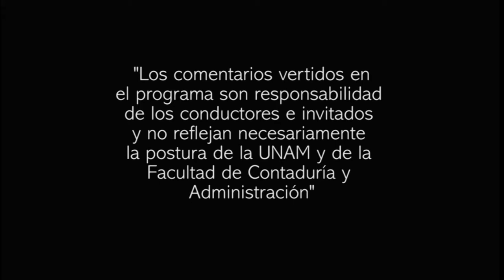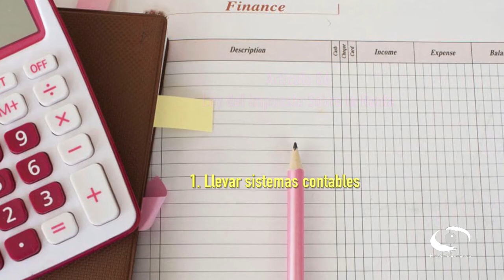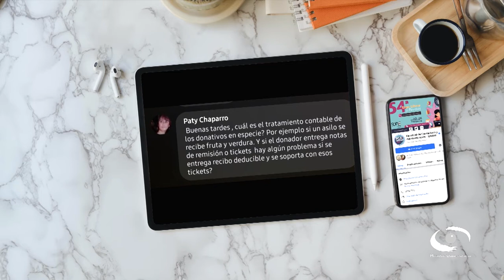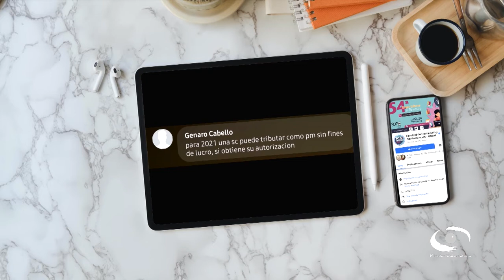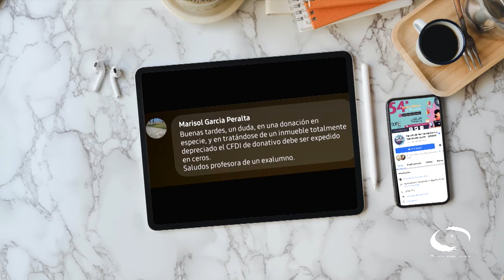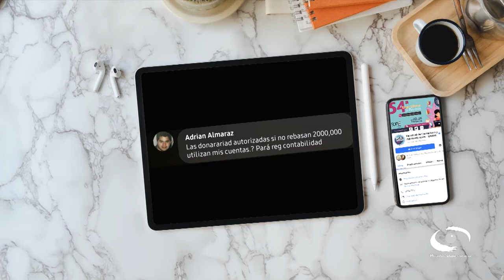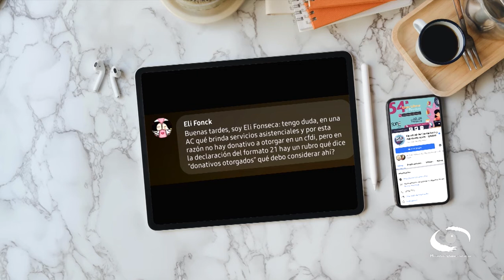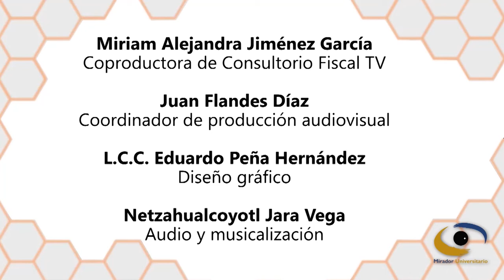Declaración de Personas Morales | Consultorio Fiscal | 16 Marzo 21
La aplicación para la presentación de la Declaración Anual de personas morales contiene la funcionalidad de cálculo de cada régimen fiscal.  Las expertas nos hablan acerca de los requisitos y formularios fiscales, entre los que se encuentran: Personas morales del régimen simplificado, Personas morales con fines no lucrativos, Personas morales del régimen opcional para grupos de sociedades. Integradas e integradoras y Personas Morales del régimen de actividades agrícolas, ganaderas, silvícolas y pesqueras.

Invitados: Mtra. Ma. Lucía García Mejía

Coordinación académica: Dr. José Ricardo Méndez Cruz
Productora de Fiscal.con: Miriam Alejandra Jiménez García
Diseño gráfico: L.C.C. Eduardo Peña Hernández
Audio y musicalización: Netzahualcoyotl Jara Vega
Realización: Nancy Audelo Mendoza
Idioma: Español
Duración. 57 min.
País: México